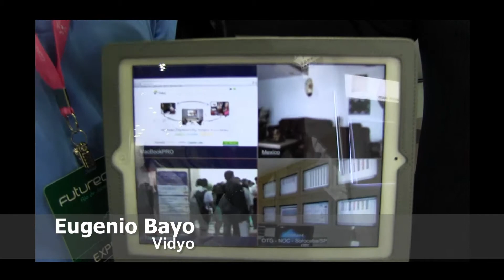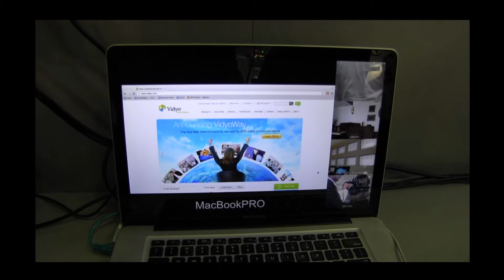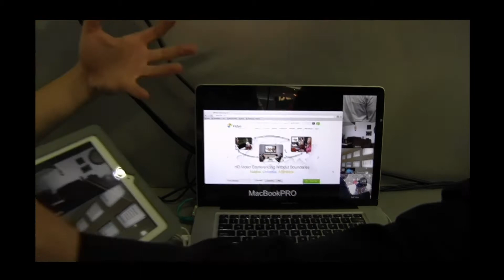Entrevista a Eugenio Bayo, Manager de Vidyo- Futurecom 2012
Entrevista de Fernando Viveros a Eugenio Bayo, Manager de Vidyo, quien habla sobre las tendencias e Innovaciones en la telepresencia personal.